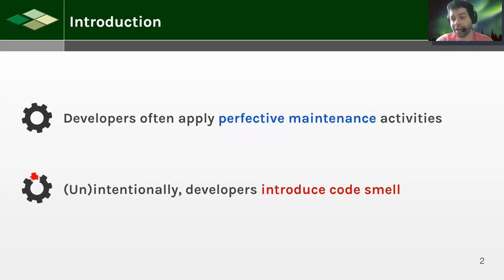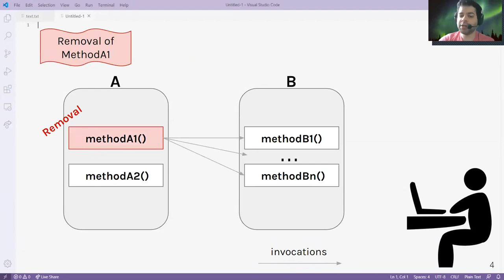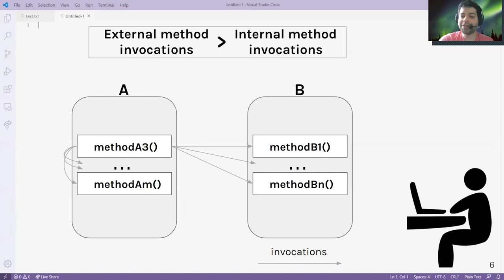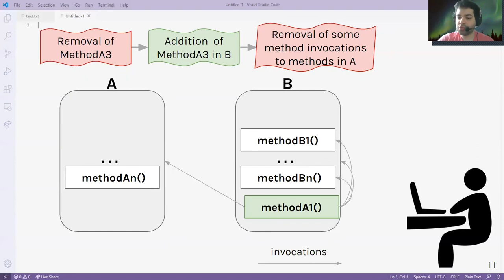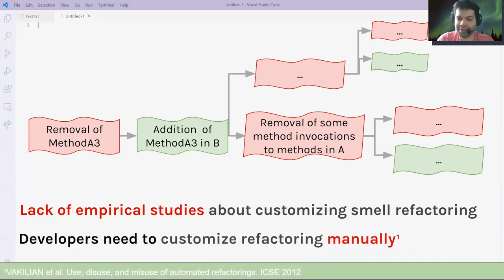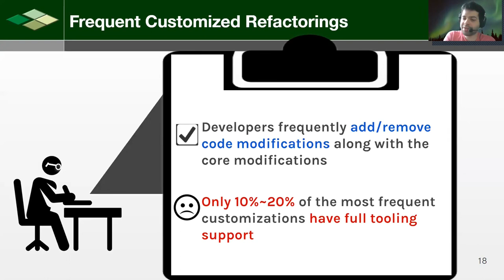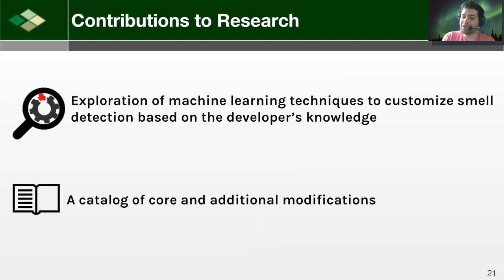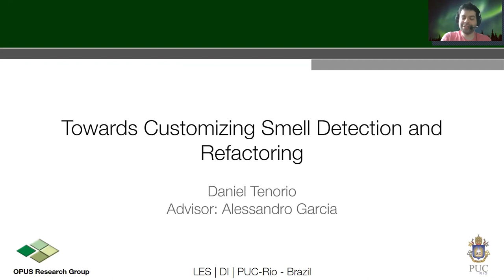(MS Dissertation) Daniel Tenorio Martins de Oliveira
Title: Towards customizing smell detection and refactoring
Student: Daniel Tenorio Martins de Oliveira
Advisor: Prof. Alessandro Garcia

Abstract:
Code smells are poor structures that harm software maintenance. Therefore, code smells should be detected and removed, through refactoring, early in the software lifecycle. Refactoring consists of a sequence of code modifications that aim to improve software maintenance by removing or mitigating poor code structures. However, the strategies for detecting and refactoring smells are subjective. Even developers working on the same software may diverge on their opinions about the existence of a smell. In fact, this divergence is mostly influenced by the developer's knowledge, including the system's design and the analyzed source code. As a consequence, the same divergence affects the application of the corresponding refactorings. Therefore, there is a need to support the customization of smell detection and refactoring based on the developer's knowledge. The developer is who, after all, becomes the decision maker on confirming the harmfulness of a smelly structure and how to refactor it out. In order to address this issue, we split our research in 3 steps: (i) how to customize smell detection strategies? (ii) whether and how often developers customize their refactorings? and (iii) how to support refactoring customization? In the first step, we evaluated the use of machine learning techniques for properly customizing smell detection for each developer. Second, we investigated how developers customize refactorings by analyzing their code modifications while applying certain refactoring types. Besides, we also discussed how these customizations are related to the introduction, removal or mitigation of smells, and whether they are currently supported by Eclipse, a popular IDE. Third, we proposed an approach that allows the application of custom refactoring. Our results indicated that machine learning techniques are able to efficiently capture the developer's knowledge and achieve high smell detection accuracy. Also, even though developers frequently customize refactorings, their customizations are often not supported by Eclipse. To make it worse, complex customizations, which are manually performed, tend to reduce the positive effect of the refactoring. Therefore, our contributions serve as a basis for improving tool support for: (i) customized detection of smells considering the developer's knowledge, and (ii) application of customized refactoring.